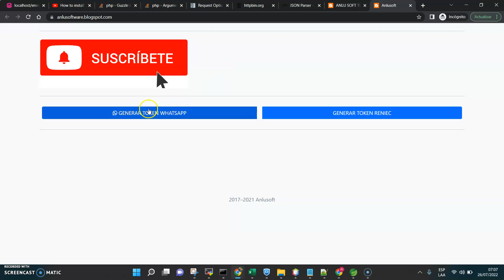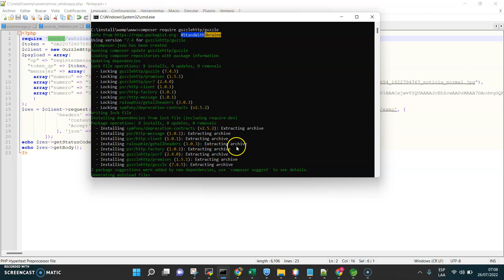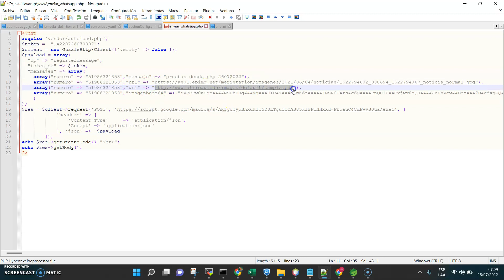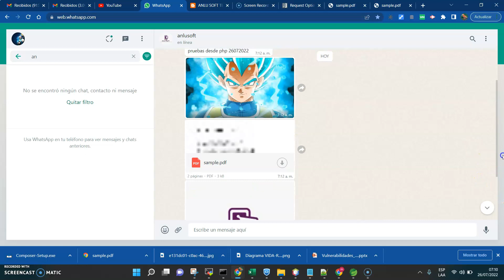Php con notificación whatsapp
En la siguiente pagina esta las fuentes del video